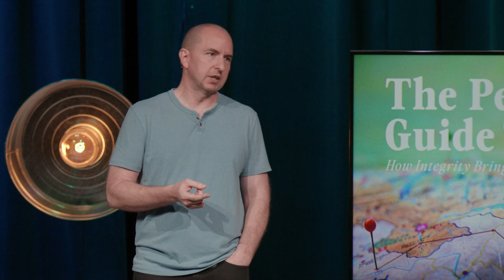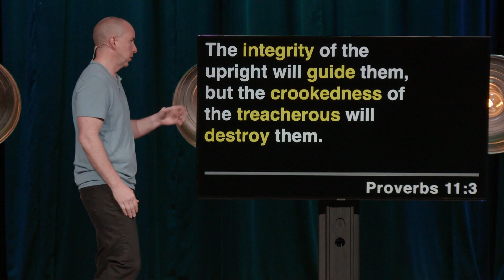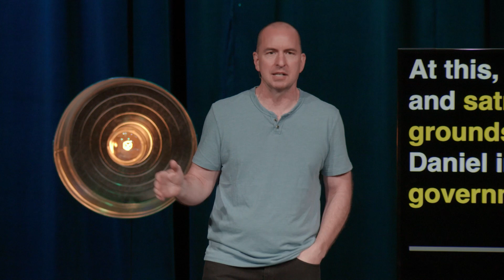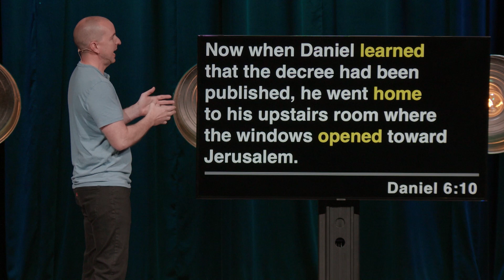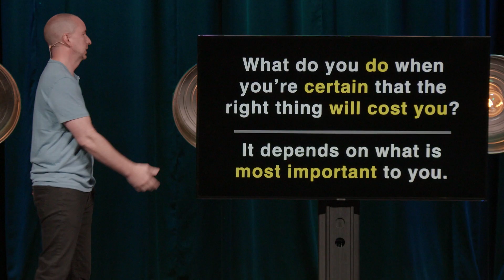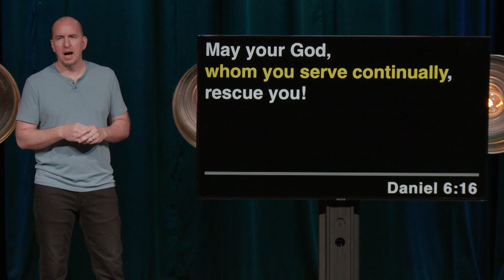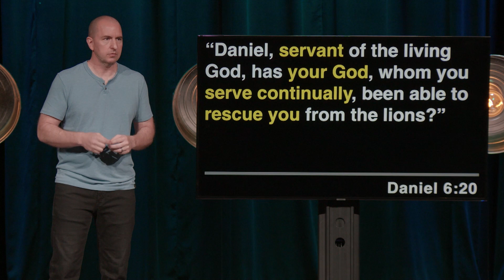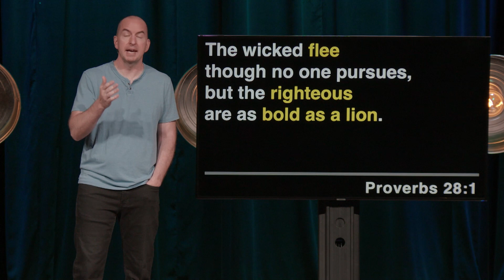Don't Worry About The Outcome, Just Do What's Right. // Matt Johnson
When integrity gives way, something collapses and people get hurt. It’s personal but it’s never private. That's why your integrity needs to hold up even if it costs you something.

Visit us on Sundays at The FOR Center located at 2314 Brinn Rd, Murray, KY. We can't wait to see you!